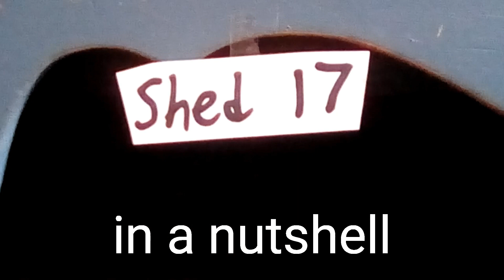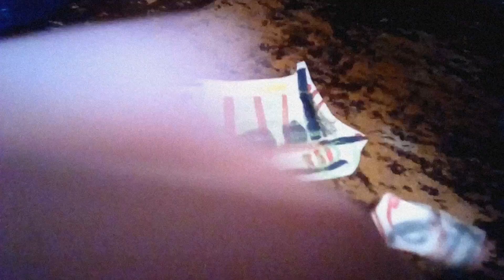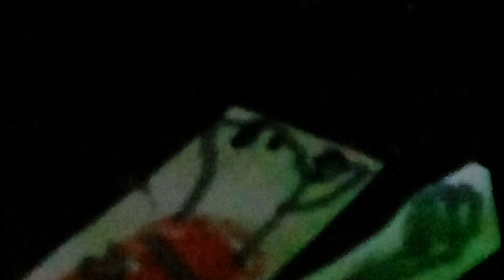Shed 17 in a nutshell.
Shed 17 belongs to Pauls Vids.